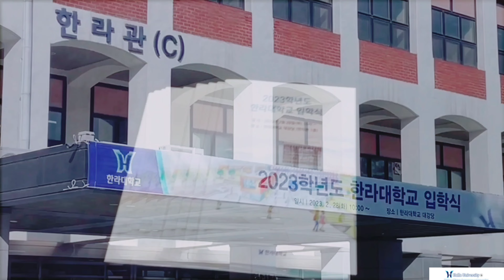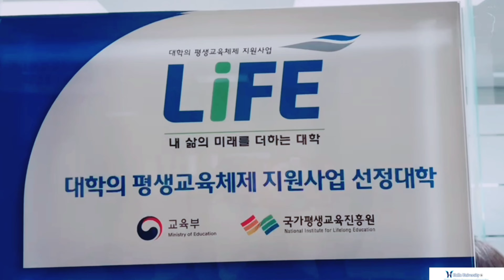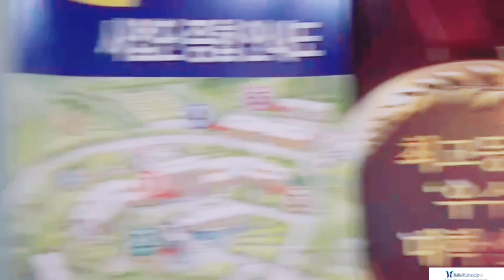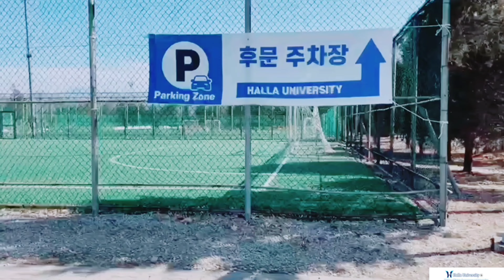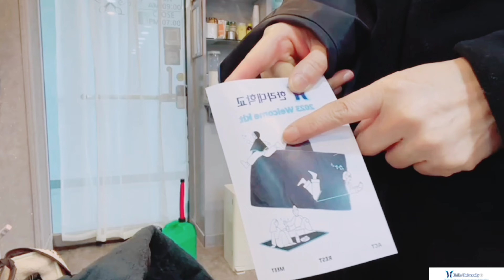한라대학교 입학식 | 02.28.2023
한라대학교에 미래라이프 융합학부 (예체능학과) 입학
여러분들도 도전해 보세요.
국가장학금 지원 됩니다.
💥KimSam
사)라인댄스퀸코리아 원주혁신지부
💃수업정보
왕초보(시니어)반
영상반.중급반: 주중 2회 수업
장소: 행구로216-29 2층 킴샘아카데미
💃회원 수시모집
라인댄스 지도자 자격증 문의 👉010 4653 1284 🥰💞👍

🎬KSDB[KimSsam Dance By]
Halla University